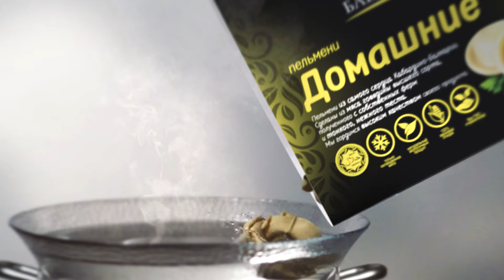ПЕЛЬМЕНИ "МЯСНОЙ ДОМ БАШОРОВ"